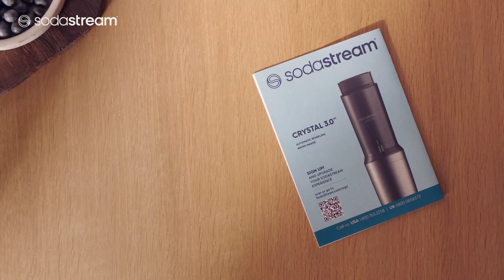SodaStream Crystal 3.0 Wassersprudler mit 1x Quick-Connect CO2-Zylinder und 2X Glaskaraffen, Silber,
Dieses Produkt „SodaStream Crystal 3.0 Wassersprudler mit 1x Quick-Connect CO2-Zylinder und 2X Glaskaraffen, Silber, Schwarz, Titan, 45 cm“ können Sie hier erwerben

Waren Beschreibung:

Marke SodaStream
Farbe Titan/Schwarz
Produktabmessungen 26T x 16B x 45H cm
sodastream CRYSTAL: Crystal ist zurück. Der Wassersprudler zeichnet sich durch elegantes Design und edle spülmaschinenfeste Glaskaraffen aus. Für frischen prickelnden Genuss
UMWELTFREUNDLICH: Sie leisten einen aktiven Beitrag zum Umweltschutz, da Sie tausende Flaschen einsparen - das Sprudelwasser kann auch mit Sirup geschmacklich verfeinert werden